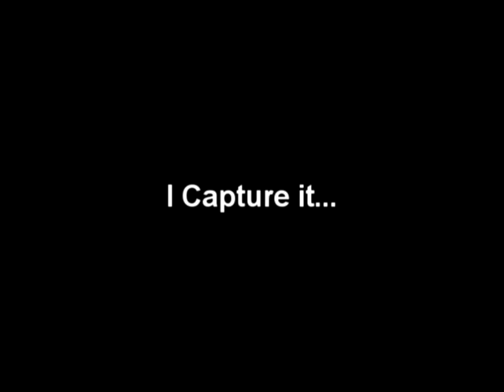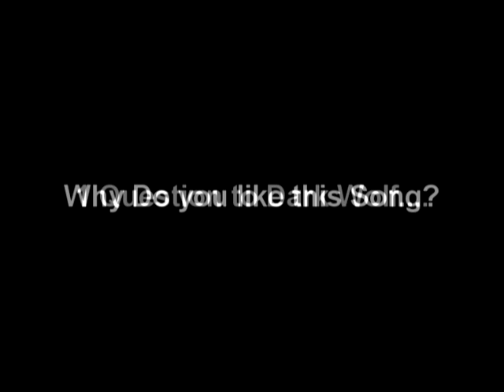A Bull Caught Humping the fence in Skyrim game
Bull Caught Humping the Fence in skyrim made into a funny video